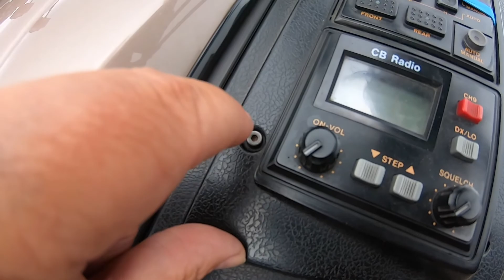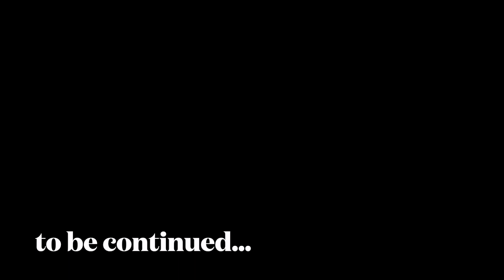Newfoundland by motorcycle 3